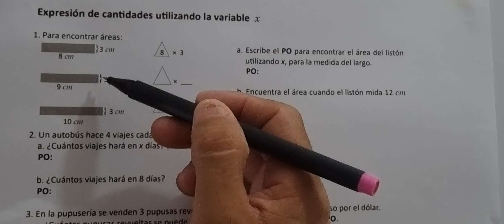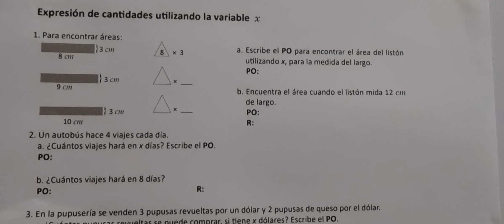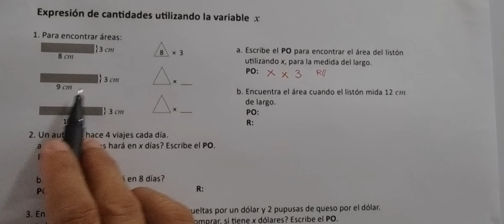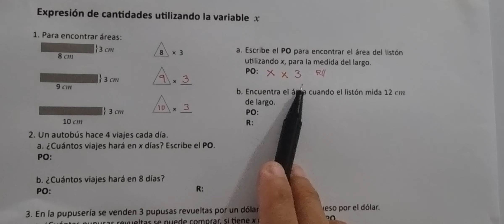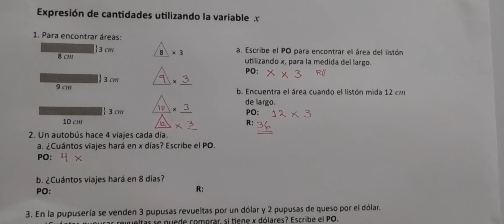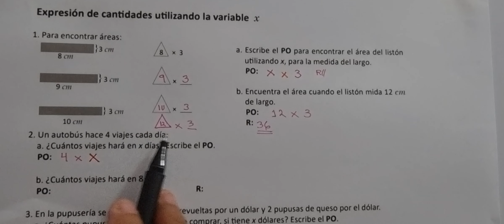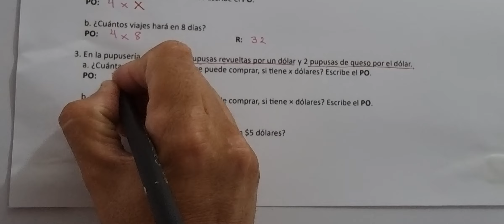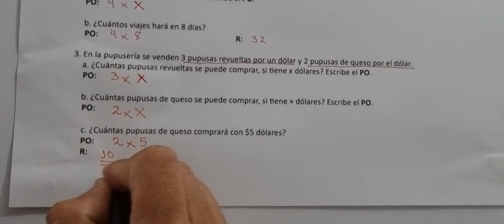Expresión de cantidades utilizando la variable x (Cuaderno de ejercicio Resuelve)